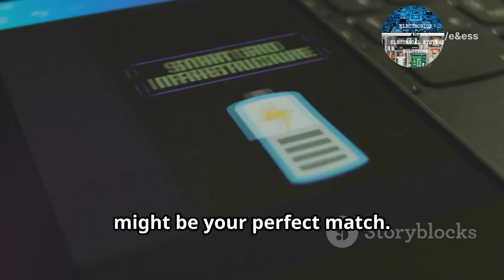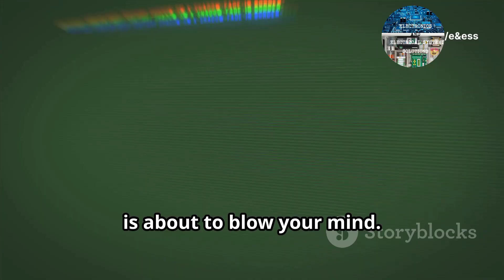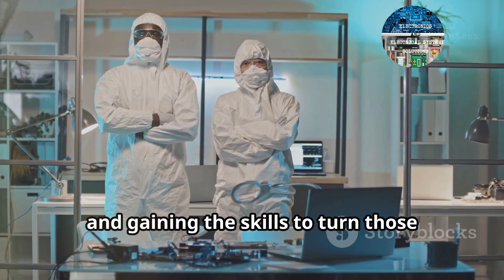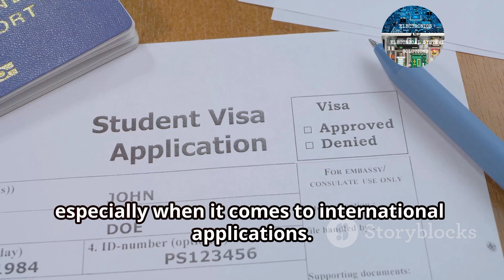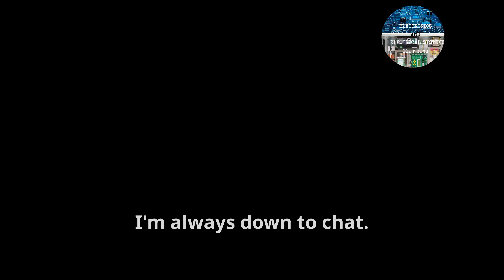Erasmus Mundus Scholarship programs, an Electronics Engineer must Apply!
Hy dear viewers:

These are some programs which I listed are related to Electronics Engineering. Important links

Programs Related to Electronics Engineering:

1) European Master For Industry in Microwave Electronics and Photonics (EMIMEP)

2) European Masters in Dynamics of Renewable-based Power Systems (DREAM)

4) Erasmus Mundus Joint Masters Programme in Imaging (EMJM)

5) Radiation and its Effects on MicroElectronics and Photonics Technologies (RADMEP)

Thats it.
Best of luck with your application process.
Lets meet in Europe for coming intake
Don't wait for last date, start your preparation now.